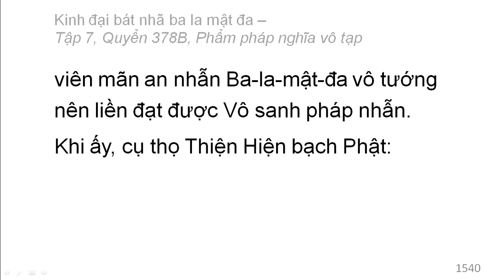Quyển 378B: Kinh đại bát nhã ba la mật đa - Phẩm pháp nghĩa vô tạp (rất hay) (378/600) (5)